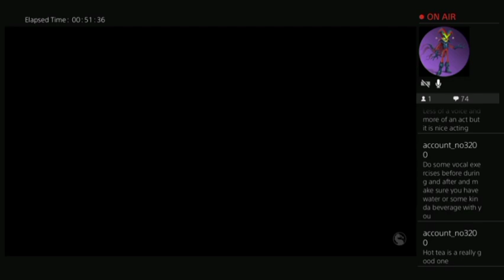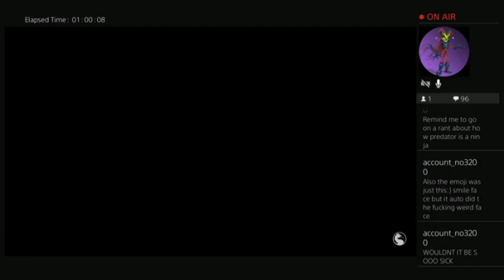"Tearing up my throat" Bad Voice Acting while playing mkX. Twitch Stream Staring The Don 5/5/23